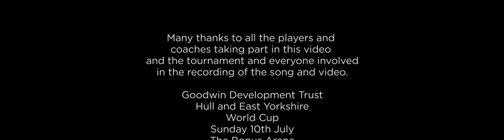We're all in the World Cup - Official Anthem for the Goodwin Trust Hull and East Riding World Cup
WORLD CUP FESTIVAL HITS THE HIGH NOTES
AS PLAYERS JOIN TED KEY IN A SONG FOR HULL
Ex- Housemartin writes Hull and East Yorkshire World Cup anthem
Legendary local singer-songwriter Ted Key has turned up the volume on the Goodwin Hull and East Yorkshire World Cup Festival by writing the tournament's official anthem.
Ted, who was an original member of Hull favourites The Housemartins, immediately agreed to write a commemorative song when he was approached by event sponsors MWS Group and organisers the Goodwin Development Trust.
The result is "We're All in the World Cup" -- written and performed by Ted Key in collaboration with another well-known Hull musician, Nick Langley, and featuring a chorus line comprised of players who will take part in the tournament on Sunday 10 July.
In addition to performing live at venues in the East Yorkshire area and beyond -- and promoting his most recent album Madolescent Street -- Ted runs his own business Your Songs, accepting commissions from people to write music for their special occasions.
"The people involved in the World Cup Festival heard about Your Songs and asked if I would be interested in writing Hull's very own World Cup anthem," said Ted.
"I was delighted to come on board because writing songs for celebrations is what I do. We've recorded a rough version of the track and now need to put a few more groovy sounds on it and tidy it up a bit. Then we're going to get the footballers to sing the 'la la la' bits and the chorus."
As a member of The Housemartins, Ted co-wrote a number of songs that appeared on the band's hit debut album, London 0 Hull 4. His current performances typically feature a selection of the band's most famous numbers as well as songs from his days with another top local band, The Gargoyles, and some more recent compositions.
In addition to writing the anthem, Ted will join the line-up of entertainers at the World Cup Festival on 10 July.
"We've had a sneak preview of the official Hull and East Yorkshire World Cup anthem and it's terrific," said JJ Tatten, Marketing and Communications Manager for the Goodwin Development Trust.
"Once the recordings are done we plan to put it on the official Hull and East Yorkshire World Cup website as a download and we're also hoping to include it on a charity CD. The song is a great way of promoting the event itself -- it underlines the hard work everyone at Goodwin is putting in to make the event a real community festival with fantastic football, music and food from around the world.
"We're in the same position now as most other World Cups of the modern age. We know the footballers can play a bit -- we're about to find out whether they can sing."
This year's event has attracted 32 teams and will take place on the all-weather outdoor pitches at the KC Stadium.
Managing Director of MWS Group, Melvyn Sadofsky, saw the Hull and East Yorkshire World Cup Festival as the ideal way to celebrate his company's tenth year in business by investing in its local community.
 "We selected the Hull and East Yorkshire World Cup Festival because we saw this event as something which worked very well in its first year and which has the potential to become established as one of the biggest sporting and community events in the region," said Melvyn
"We are well aware of the excellent work carried out by the Goodwin Trust on this and other projects for the benefit of people in our home city, and we are proud to be able to support them.
"We were delighted that Ted agreed to write Hull's very own World Cup anthem. MWS Group is all about helping people develop their businesses and we hope very much that the event helps Ted promote his work as a singer and songwriter."